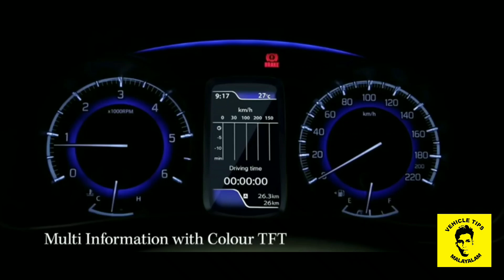Upcoming 2021 Maruti Suzuki Baleno 1.2 hybrid RS facelift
vehicle tips Malayalam#